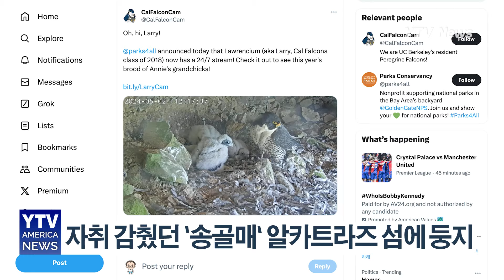자취 감췄던 '송골매' 발견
자취 감췄던 '송골매' 알카트라즈 섬에 둥지

캘리포니아를 포함한 대부분의 미국에서 자취를 감췄던 송골매가 북가주 알카트라즈 섬에 둥지를 틀었습니다.

이에 따라 골든 게이트 국립공원 관리단은 이 송골매의 둥지에 카메라를 부착해 라이브 스트림을 시작했습니다.

국립공원관리청에 따르면 송골매의 개체수는 한 때 멸종 직전에 몰리자 지난 1973년 멸종위기 동물로 지정 됐습니다.

송골매가 멸종위기에 처해진 이유는 무분별한 살충제의 살포로 알의 껍질이 얇아져 부화가 힘들어졌기 때문입니다.

이후 1999년 개체수가 늘어나자 멸종위기 목록에서 제외됐으나 아직도 흔히 볼 수는 없습니다.

전문가들은 이번 송골내 둥지의 발견을 예를 들며 미국이 멸종위기에 처한 동물들의 회복을 알리고 있다며 반가움을 표하고 있습니다.